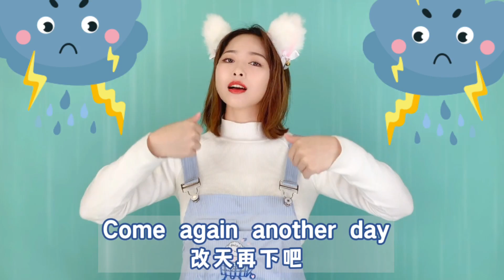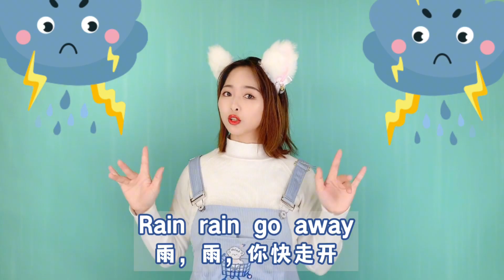国外经典《Rain Rain Go Away》幼儿英语磨耳朵律动@西瓜儿童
简介：
❤️感恩遇见感谢关注！ ❤️手势舞爱好者，每天分享手势舞！ ❤️来喽就不要走了，关注一下呗！

IP属地： 甘肃

Introduction:
❤️Thank you for meeting and thank you for your attention! ❤️ Gesture dance lovers, share gesture dance every day! ❤️Don't leave when you come, just pay attention!

IP Territory: Gansu